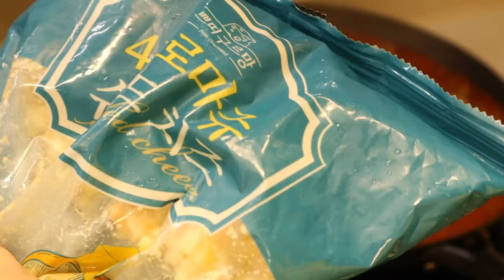맛있는데 살 빠진다, 초간단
📑4인분

📑재료

야채: 양파, 양송이버섯 (이외 가지, 파프리카 등 냉장고 야채 활용)
계란 5개
소고기 500g
올리브오일

쿠팡파트너스 링크로 구매시
로그핏 채널 발전에 도움이 됩니다, 감사합니다😘

📑삭슈카 레시피 / 에그인헬 레시피

1. 야채는 먹기 좋게 썰어준다.

2. 달군 팬에 올리브오일을 두른다.
(식용유, 포도씨유, 카놀라유보다 올리브오일이나 코코넛오일이 몸에 건강한 기름이죠!)

3. 양파를 볶다가 갈색빛이 돌면 버섯을 넣고 볶는다.

4. 야채가 익으면 소고기를 넣고 볶는다.

5. 토마토퓨레, 커리가루를 넣고 섞는다.
(간이 부족하면 소금간을 해준다)

6. 계란을 넣고, 치즈를 넣은 뒤 뚜껑을 덮어 녹인다.
(계란은 반숙으로 익혀준다)

7. 향을 위하여 바질가루를 첨가한다.
(생 바질이 있으면 바질잎을 넣어주세요!)

8. 빵을 구워 찍어 먹으면 유명 브런치 맛집😋

🏃‍♀️건강하고 날씬한 다이어트 설계자, 로그핏🏃‍♀️

❤내용이 도움이 되셨다면 '좋아요'
🧡두고두고 보고 싶으면 '저장'
💛함께 보고 싶으면 '공유'
💚남기고 싶은 글은 '댓글'
💙건강하게 날씬해지는 정보를 받고 싶다면?

💌인스타그램

💖팔로우하고 건강하고 날씬해지는 인사이트를 꾸준히 받아보세요💖